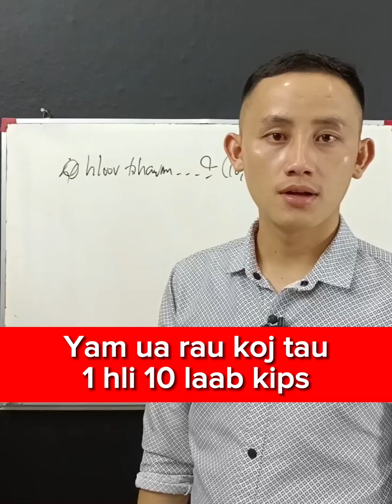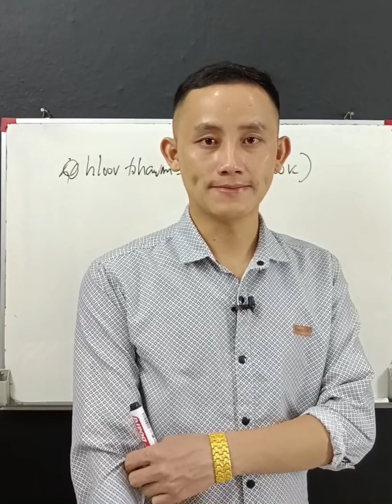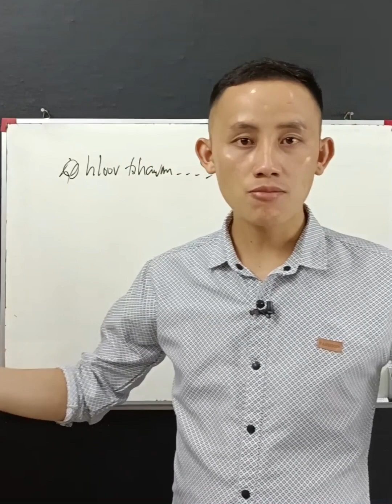Yam ua rau koj tau 1 hli 10 laab kips.